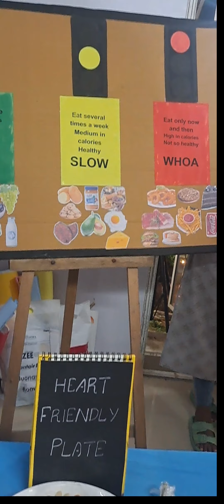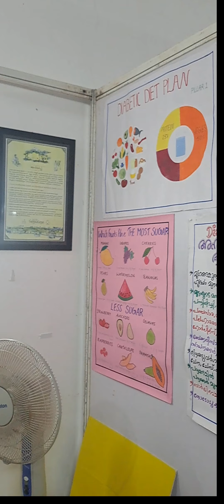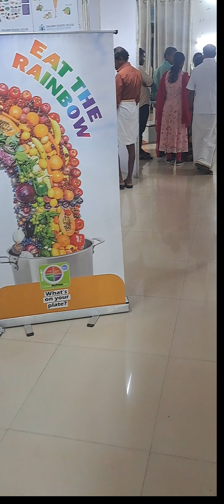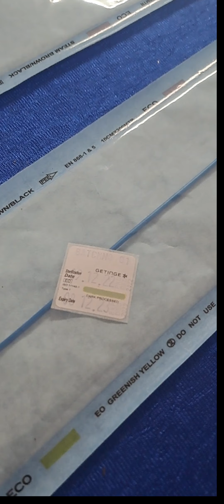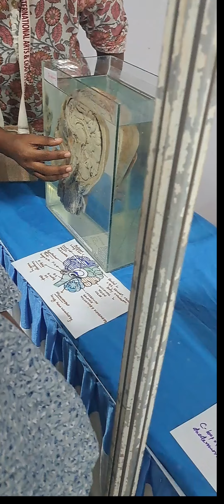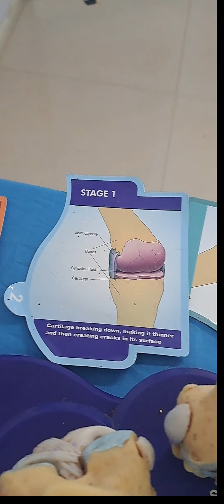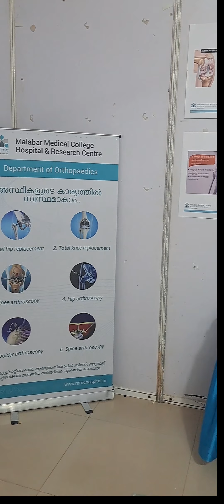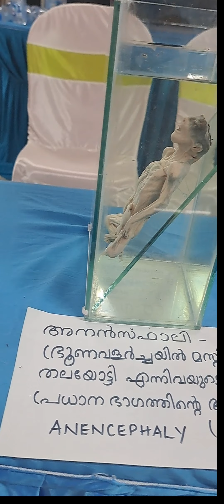MEDICAL EXHIBITION 22